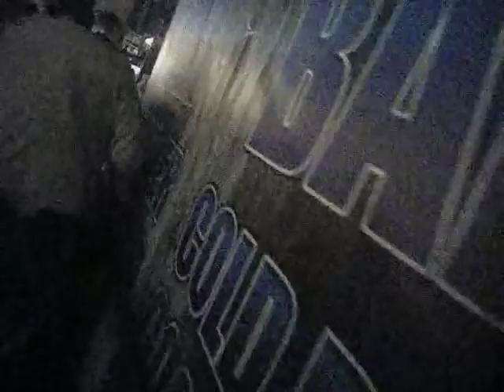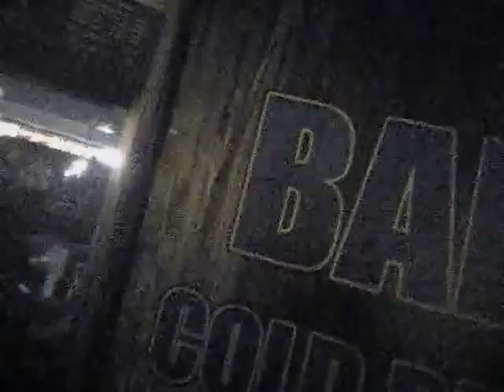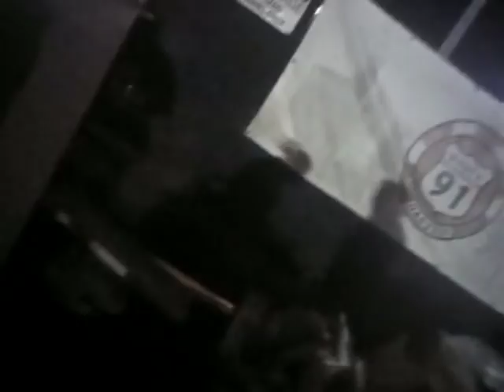VegasShooting Batch 28 Body Cam Video #576